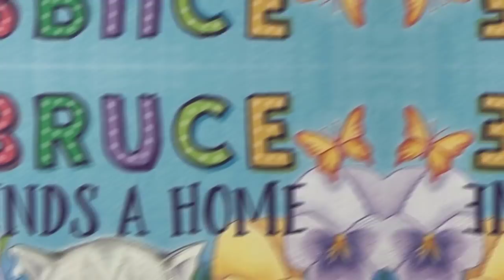After A Couple Rescued This Lost Kitten, They Were Stunned When Its Fur Started To Change Color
for more amazing stories